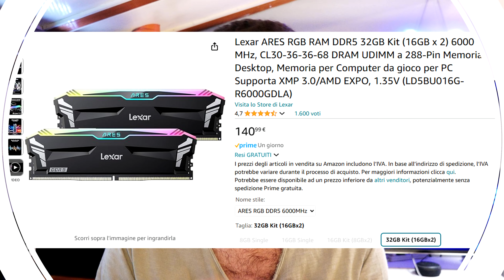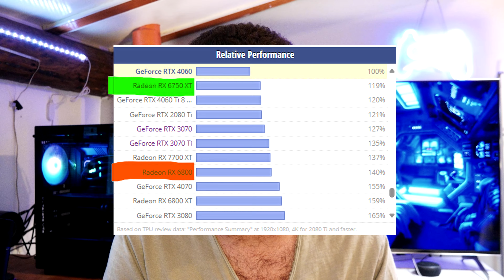QUESTO É IL MIGLIOR PC DA GAMING A 1000 EURO!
IL VERO PC gaming. 1000 euro bastano per giocare ?

Bastano per andare in 4K ?
Qui ti spiego, come una build con un budget ristretto, ti possa permettere di affrontare qualsiasi gioco!

00:00 Intro
03:03 Processore
03:32 Scheda Madre
04:36 RAM
05:33 NVME
06:01 Alimentatore
06:34 Scheda Video
08:40 Case
09:13 Dissipatore
09:41 Conclusioni

🟦 CANALI TELEGRAM

🌈ALTRI SOCIAL